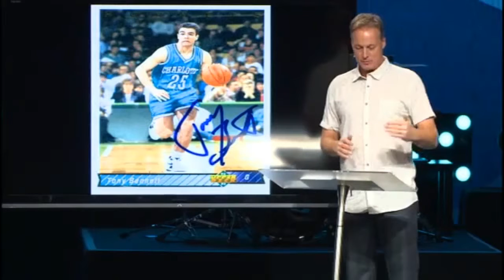Jeff Vines Permeate Your Culture excerpt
I grabbed this awesome story and conclusion from a portion of a sermon at Amplify Your Faith Conference in 2015. If Jeff or the Conference admins want me to take it down, just let me know and I will. The full sermon and all the others can be found on this playlist